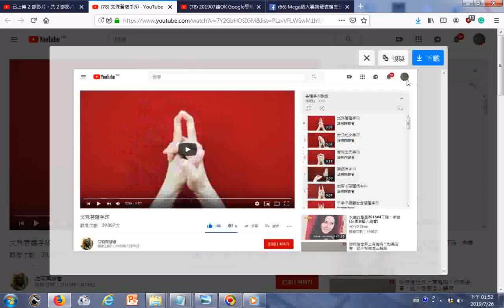20190726播放清單 各種手印教授含文殊菩薩手印